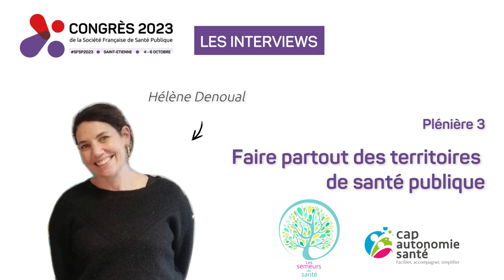SFSP2023 - Faire partout des territoires de santé publique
Congrès SFSP 2023
Plénière 03 - Faire partout des territoires de santé publique

Modératrices :
- Christine FERRON, Déléguée générale de la Fédération Nationale d’Education pour la Santé
- Charlotte MARCHANDISE, EUPHA

Qui fabrique de la santé dans les territoires ? Et comment faire en sorte qu’aucun territoire et qu’aucun habitant ne soit oublié ou marginalisé ?

Dans cette dernière plénière, nous donnerons la parole à des acteurs, des collectifs et des habitants qui, grâce à un ancrage communautaire ou territorial fort, produisent de la santé et donnent aux personnes et aux groupes vivant dans les territoires les ressources et les cadres nécessaires pour devenir pleinement des acteurs de leur santé. En appui sur quels leviers, autour de quels enjeux réussissent-ils à mobiliser (renforcement du lien social, environnement et santé, défense des services publics, santé comme bien commun, etc.) ? A quelles conditions ces expériences territoriales peuvent-elles viser plus d’universalité ?

Intervenant.e.s :

Hélène DÉNOUAL, Cheffe de projet à Cap Autonomie Santé - Semeurs de santé

Anne HELAOUET, Référente des Cafés Mortels sur l’Ile de Groix

Charlotte DE THOURY, Chargée de projet Médecins du Monde Mayotte - Cartographie participative dans des bidonvilles à Mayotte

Manon VIOU, Cart’ONG - Cartographie participative dans des bidonvilles à Mayotte